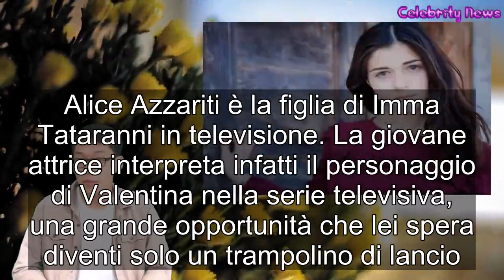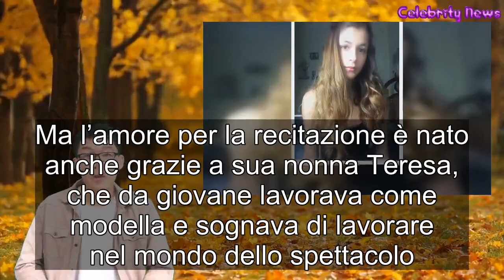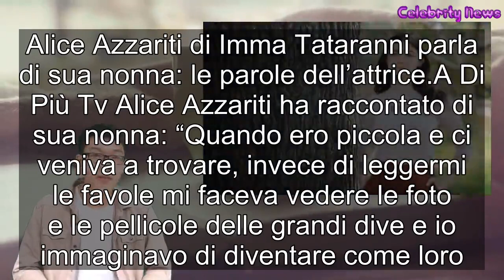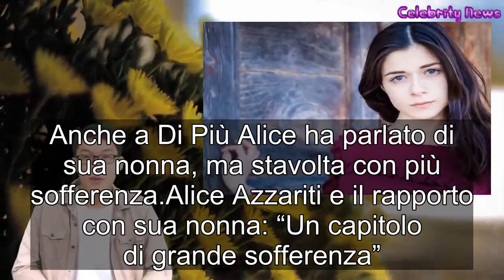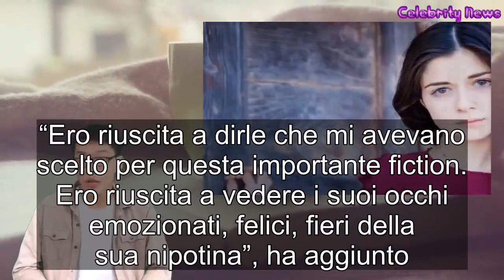Alice Azzariti è la figlia di Imma Tataranni “Faccio l’attrice per mia nonna”